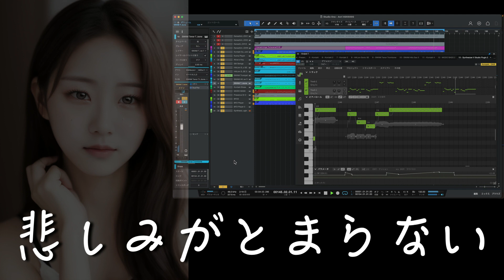Qing Su / SynthV AI Cover J-POP 悲しみがとまらない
This video is a cover of the J-POP classic "Namida ga Tomanai" (悲しみがとまらない), performed by Qing su, a synthesizerV.

HOVゆうじろう深夜ラジオチャンネルはこちら